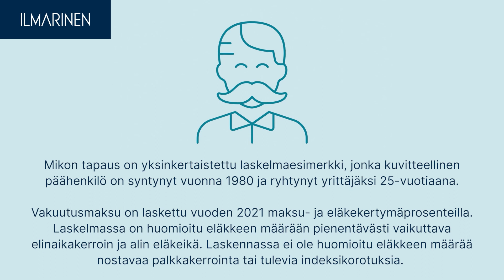Mitä yrittäjän YEL-vakuutuksella saa?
YEL-vakuutus on yrittäjän eläke- ja sosiaaliturvan perusta, mutta mitä sillä oikeasti saa? Yrittäjä kasvattaa eläkettään jokaisella maksamallaan YEL-vakuutusmaksulla. Katso videolta, miten YEL-vakuutus on kerryttänyt Mikolle eläkettä. Lue lisää